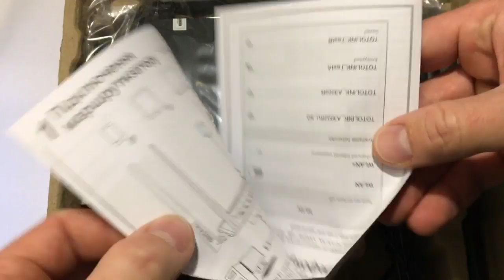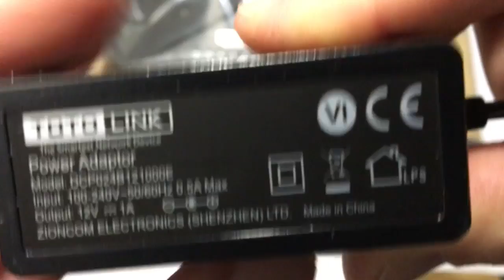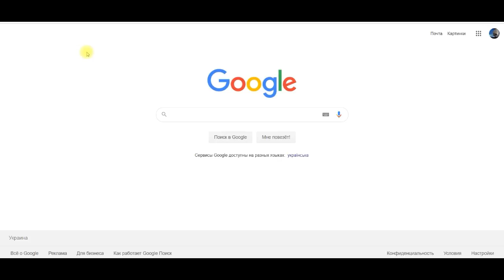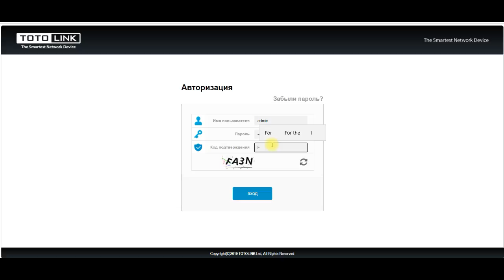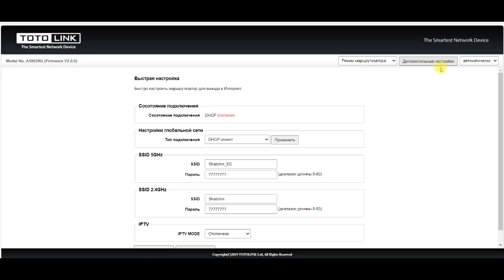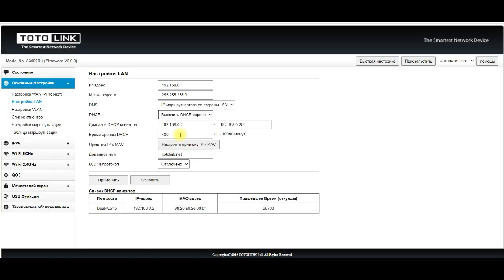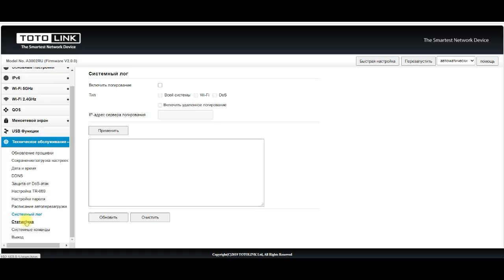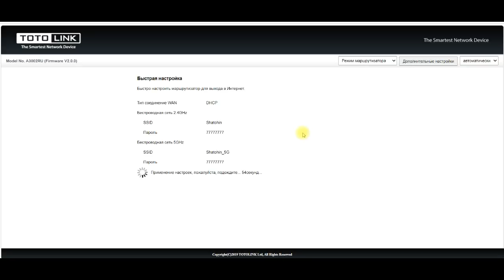TOTOLINK AC1200 A3002RU ОБЗОР И НАСТРОЙКА ДВУХ ДИАПАЗОННОГО ГИГАБИТНОГО РОУТЕРА МАРШРУТИЗАТОРА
Тотолинк 1200 ОБЗОР И НАСТРОЙКА ДВУХ ДИАПАЗОННОГО ГИГАБИТНОГО РОУТЕРА МАРШРУТИЗАТОРА TOTOLINK AC1200 A3002RU
Обзор беспроводного роутера Totolink A3002RU с поддержкой 802.11ac и гигабитными портами
Компания Totolink, образованная в Южной Корее более двадцати лет назад, не очень широко известна на отечественном рынке, однако ее продукты присутствуют на нем уже несколько лет. В ассортименте производителя представлены беспроводные роутеры, точки доступа, повторители, беспроводные адаптеры, оборудование Powerline, коммутаторы и другие решения. Рассматриваемый в статье роутер Totolink A3002RU нельзя назвать новинкой — он продается уже пару лет.
Однако благодаря сочетанию гигабитных сетевых портов и поддержки 802.11ac устройство вполне интересно и сегодня. Тем более, что его стоимость существенно ниже продукции наиболее известных брендов, а производитель продолжает выпускать обновления прошивок. Так что если вам требуются быстрые беспроводные и проводные сети, но особых требований к возможностям прошивки нет, а бюджет ограничен — возможно, именно данная модель может подойти.
Фирменная особенность дизайна роутеров Totolink — размещение антенн на верхней панели. Они имеют две степени свободы и длину около 160 мм. Всего антенн четыре — по две на каждый диапазон (2,4 и 5 ГГц).
Обязательно досмотрите и внимательно послушайте до конца.
КАРТА ДЛЯ ПОМОЩИ КАНАЛУ 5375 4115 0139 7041